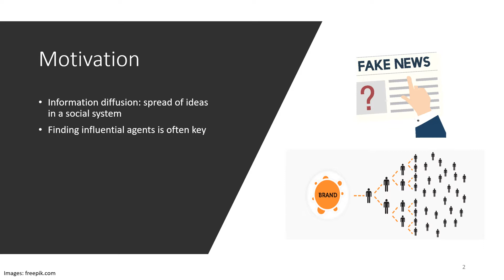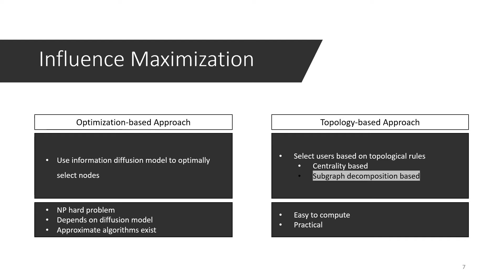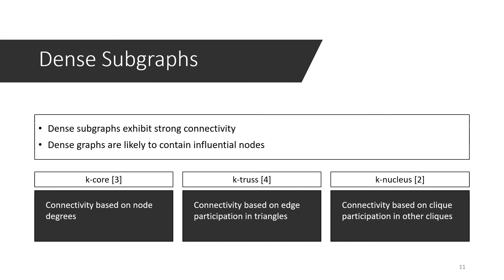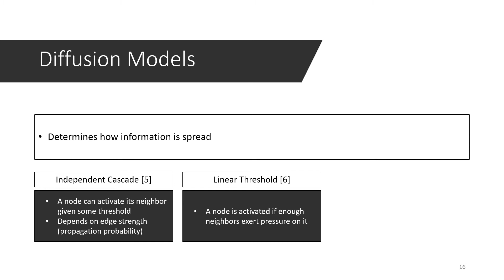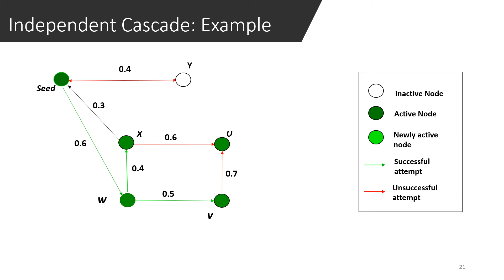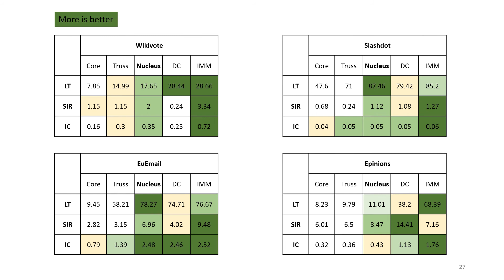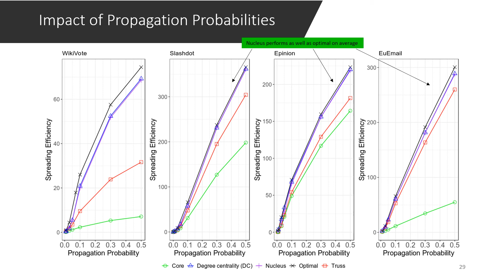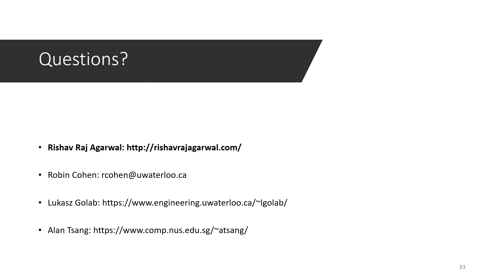Locating influential agents in social networks: Budget-constrained seed set selection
Rishav Agarwal (University of Waterloo), Robin Cohen (University of Waterloo), Lukasz Golab (University of Waterloo) and Alan Tsang (University of Waterloo).

The study of information spread in social networks has applications in viral marketing, rumour modelling, and opinion dynamics. Often, it is crucial to identify a small set of influential agents that maximize the spread of information (cases which we refer to as being budget-constrained). These nodes are believed to have special topological properties and reside in the core of a network. We introduce the concept of nucleus decomposition, a clique based extension of core decomposition of graphs, as a new method to locate influential nodes. Our analysis shows that influential nodes lie in the k-nucleus subgraphs and that these nodes outperform lower-order decomposition techniques such as truss and core, while simultaneously focusing on a smaller set of seed nodes. Examining different diffusion models on real-world networks, we provide insights as well into the value of the degree centrality heuristic.